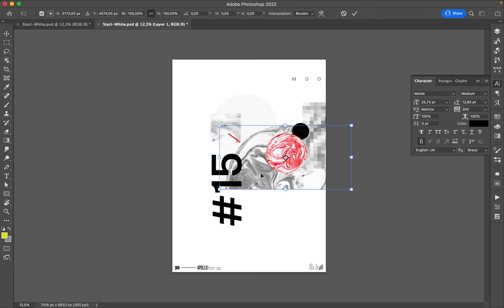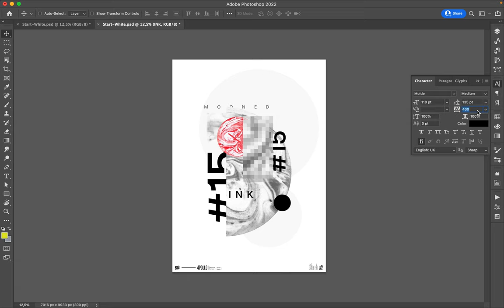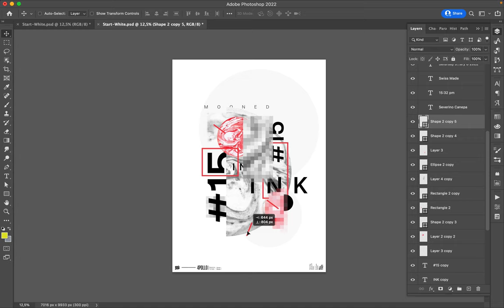Poster Speed Art 1174 Mooned Ink 15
Almost all the elements are centered.